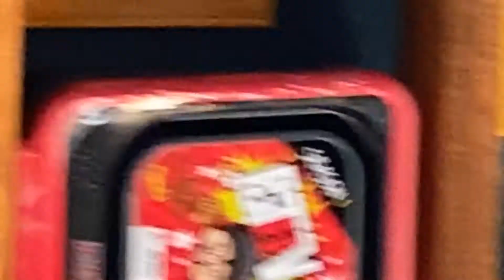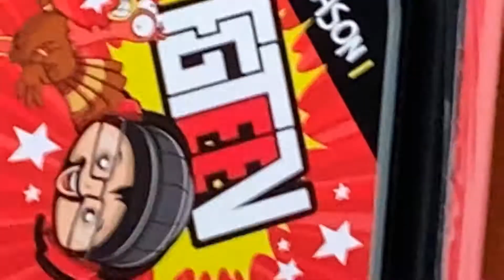FGTeeV! Hope FGTeeV Is Watching This!